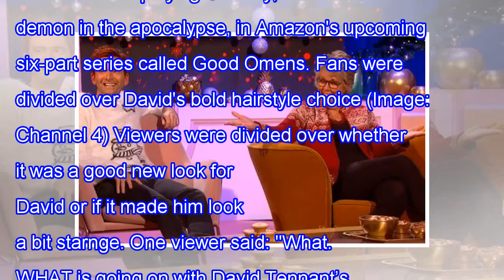David tennant's new hair do has got everyone talking